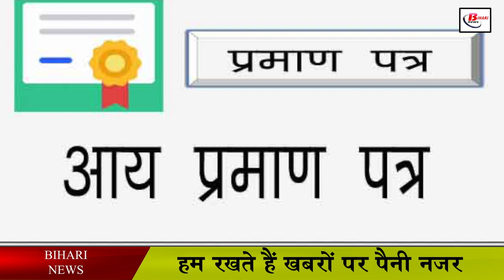स्कालरशिप का इंतज़ार कर रहे छात्रों के लिए खुशखबरी, पुराने आय प्रमाण भी अब होंगे मान्य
The number of such students of Bihar who are deprived of scholarship is increasing with every year, in such a situation big news has come out for the students taking scholarship. SC-ST students in Bihar have been given a relaxation of 1 year for scholarship application, now any new family income certificate of students during the three financial years from 2019 to 2022 has become valid and on this basis they will get scholarship ie. Scholarship will be available. Earlier, students had to give income certificate of the same financial year in which they were eligible for the scholarship. In 38 districts, about Rs 478 crore scholarship will be given to four lakh students.